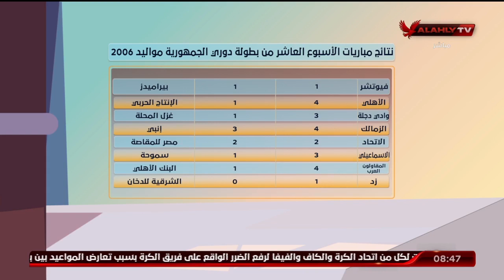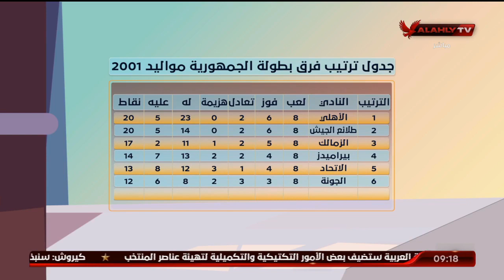الحلقة الكاملة | الأشبال مع أسامة حسني | 30-11-2021